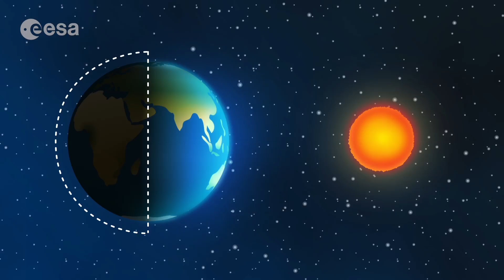PAXI - Sluneční soustava (česky)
Paxi se vydává na cestu naší Sluneční soustavou. Putuje od vnitřních skalnatých planet blízkých Slunci až po mrazivý okraj Sluneční soustavy, kde nalezne komety.
V tomto videu vás Paxi seznámí s planetami, kometami, asteroidy i měsíci. Společně se podíváte i na střídání dne a noci a oběžné dráhy.

Toto video je určeno pro děti mezi 6 a 12 lety.